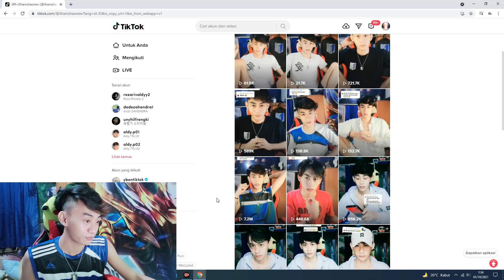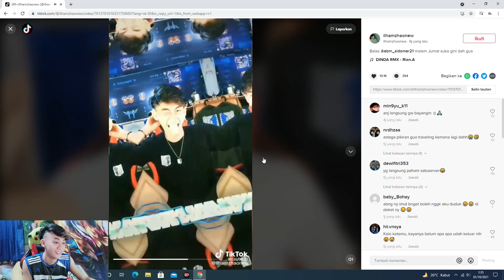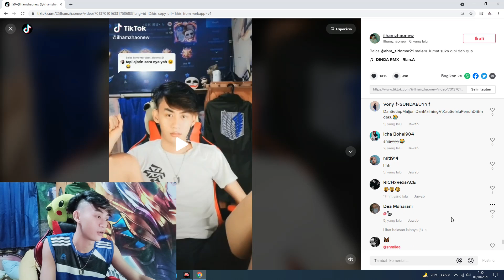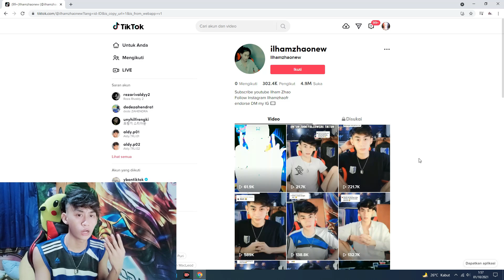SOAL EMUT MENGEMUT - Bacain komentar tiktok #6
Oke guys kali ini gua lagi gak main game dulu , karena seperti biasa gua pengen bacain komentar" di tiktok .
kalian setuju ga gua bikin konten seperti ini .
jika kalian setuju comment di bawah okey 👍

INI HANYA HIBURAN SEMATA

tunggu video gua selanjutnya semoga bisa menghibur 🙏